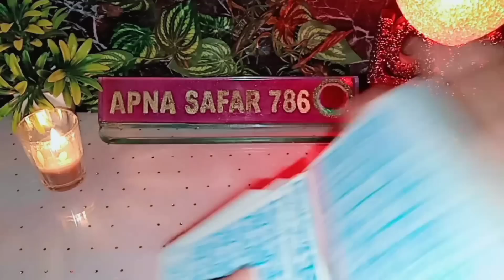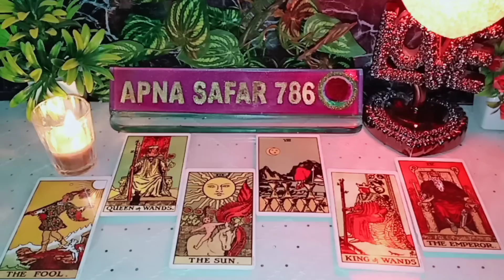🏵️💯AAJ SHAAM WO KIS SE AUR KYA BAATEIN KAR RAHE HAI AAPKE BARE MEIN?😍 HINDI TAROT CARD READING TODAY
🏵️💯AAJ SHAAM WO KIS SE AUR KYA BAATEIN KAR RAHE HAI AAPKE BARE MEIN?😍 HINDI TAROT CARD READING TODAY 🦋 TIMELESS 🦋 @apna safar 786

1:- it's a general and collective reading and also it's not gender specific.this is timeless/for all zodiac signs reading.
2:- this reading describe what you are manifesting in your life by your current energy and thoughts.
3:- watch these videos for entertainment and guidance purpose and don't take any major decisions of your life based on tatot reading.
4:- this channel and videos are not responsible for what you do in your life.
5:- I don't do personal reading so be aware of froud people.
6:- I never provide my number in comment & description section please be aware of scammers & frouds.